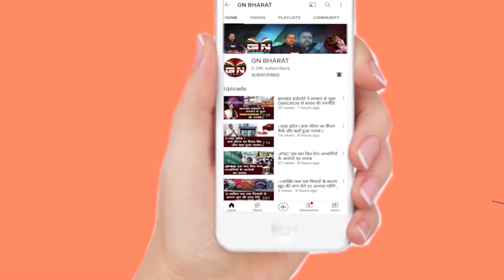अंबा प्रसाद के पिता योगेंद्र साव से ED की पूछताछ, कल अंबा प्रसाद की बारी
Yogendra Sao
amba parsad
hemant soren
ed ranchi
ed raid